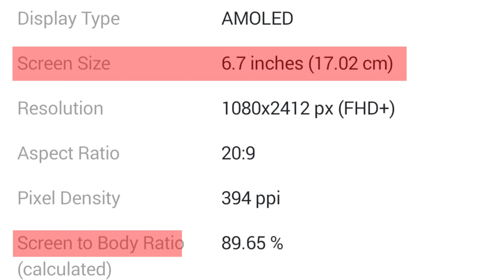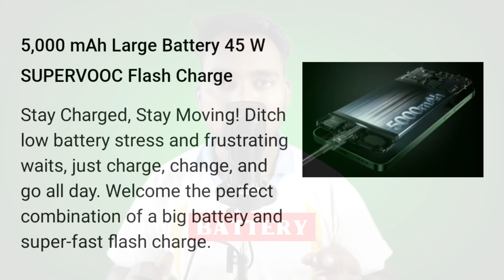Oppo F27 5G Review || Best Mobile Under 20000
Hello Dosto
           Welcome in my channel Tech Nishad
Oppo F27 5G
oppo f27 5g
oppo f27 5g unboxing
oppo f27 5g review
oppo f27 5g price
oppo f27 5g camera test
oppo f27 5g tamil review
oppo f27 5g halo light
oppo f27 5g fingerprint
oppo f27 5g mobile
oppo f27 5g bgmi test
oppo f27 5g network settings